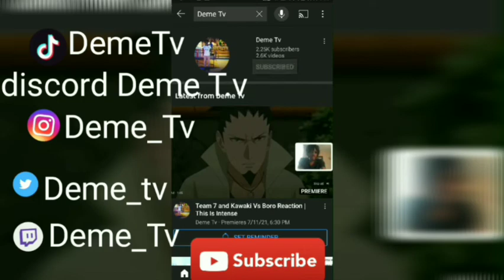The Fountain Of Youth The Reason Why It Is Important To Eat Your Woman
Also

Use Code
DEMETV1